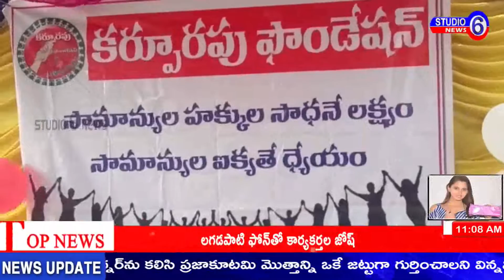చెన్నాయపాలెం గ్రామంలో కర్పూర పౌండేషన్ ఆధ్వర్యంలోపుస్తకాలు. పలకలు.పెన్నులు. పంపిణీ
చెన్నాయపాలెం గ్రామంలో కర్పూర పౌండేషన్ ఆధ్వర్యంలోపుస్తకాలు. పలకలు.పెన్నులు. పంపిణీ... గుంటూరు జిల్లా మాచవరం మండలం చెన్నాయి పాలెం గ్రామంలో ప్రభుత్వ పాఠశాలలో చదువుతున్న విద్యార్థినీ విద్యార్థులకు పలకలు నోట్ పుస్తకాలు పెన్నులు పంపిణీ చేయడం జరిగింది .అలాగే ప్రభుత్వ పథకాల కోసం ఎలా అప్లై చేసుకోవాలో తెలియక ఇబ్బందులు పడుతున్న ప్రజల వద్ద నుంచి వృద్ధాప్య వితంతు వికలాంగులు పెన్షన్లు కొరకు .మరియు రేషన్ కార్డులు డ్రైవింగ్ లైసెన్స్ లకు కొరకు .అప్లికేషన్స్ స్వీకరించి ఆన్లైన్ చేయించే కార్యక్రమం పౌండేషన్ ఆధ్వర్యంలో చేపట్టడం జరిగింది